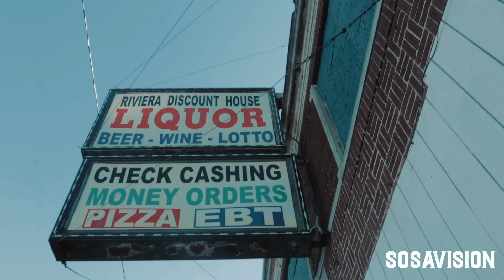CashAddict33rd x Antt Beatz - Backstabber